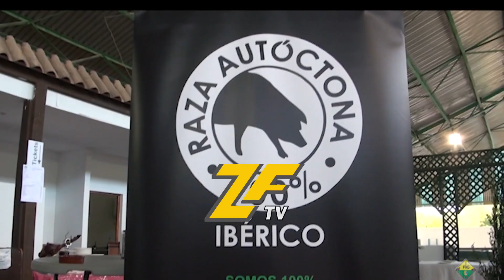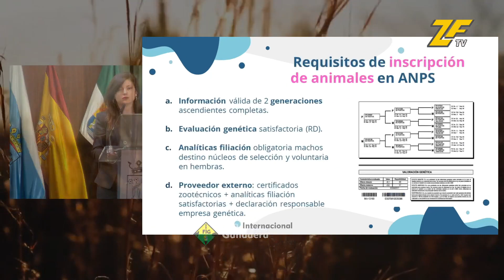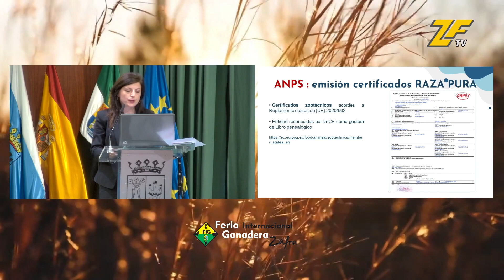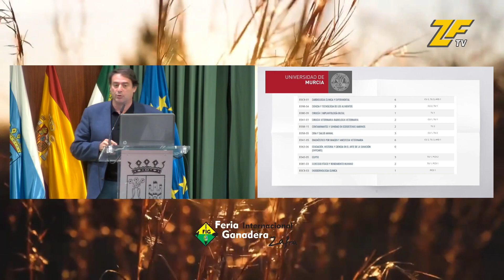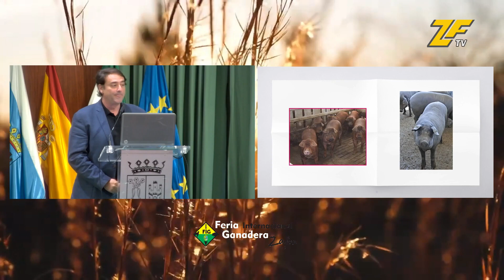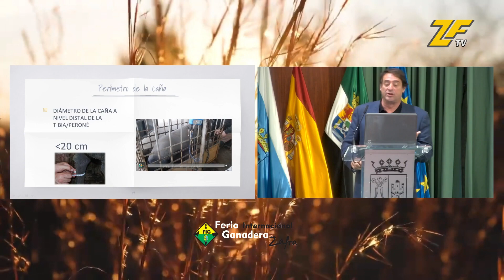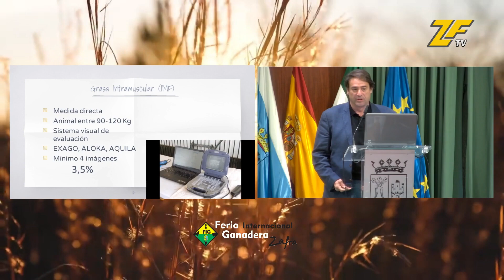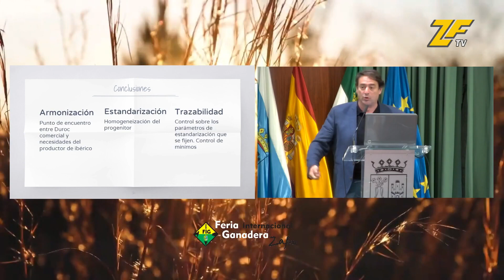JORNADA ANPS | FIG 2022